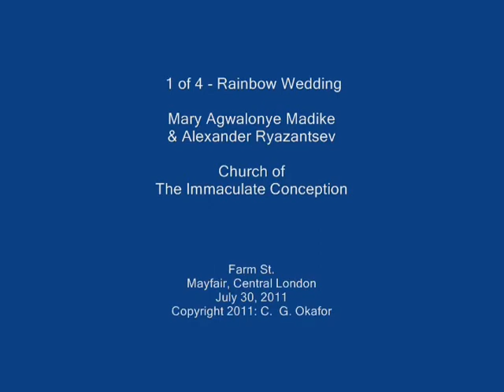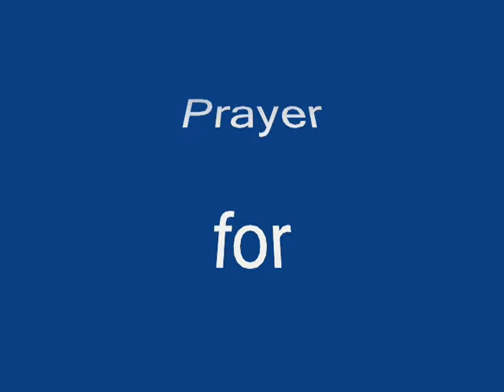1 of 4 Rainbow Wedding - Alexander and Mary (Prof. Chinyere Okafor)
Russian and Nigerian wedding in an old English church in Central London. African attire, Western attire, beautiful couple and multicultural personalities, traditional rites and music , Ave Maria (Schubert)) - all add grandeur to the Mass.